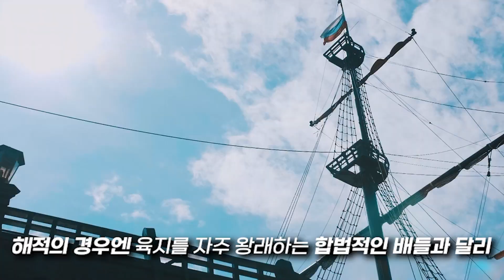앵무새는 어째서 해적의 상징이 되었을까?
여러분들이 몰랐던 해적의 새에 대해  알려드립니다.

🚩 경기도 가평군 설악면 미사리로 270번길 28, 가평베고니아새정원